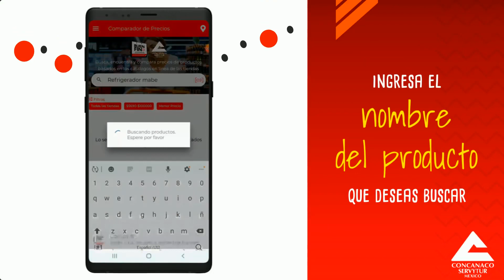El buen fin mensaje de Presidencia